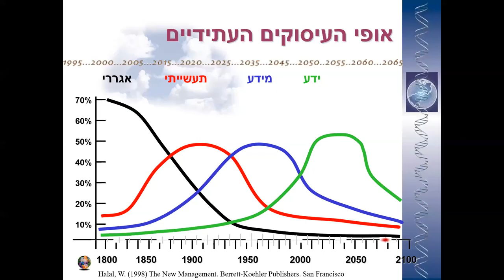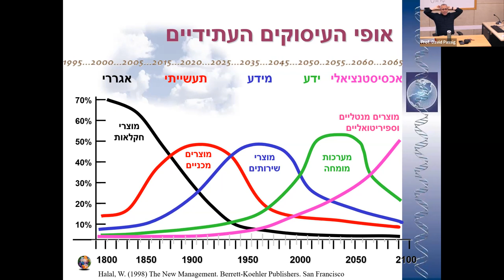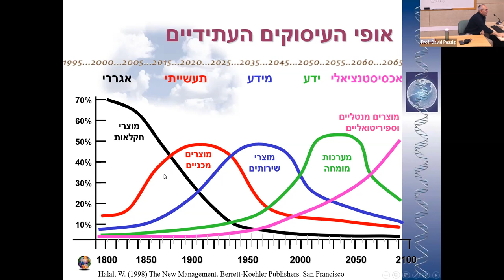מודל לחיזוי עיסוקים עתידיים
רבים מנסים להבין אלו עיסוקים וקריירות יתפתחו לאורך הזמן. זהו מודל המנסה להבין את ההגיון מאחורי התפתחותם של עיסוקים בהיסטוריה של המין האנושי כדי להטילו אל העתיד. זהו שיעור שנתתי לסטודנטים בתואר ראשון.